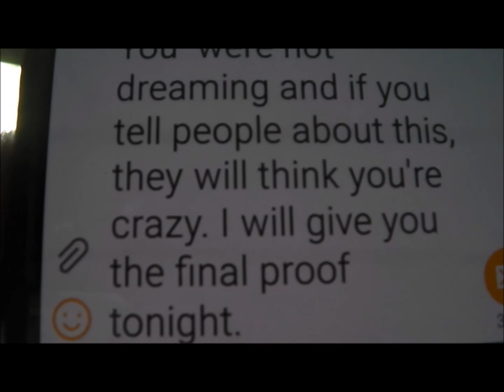Here and There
While mourning the death of his favorite uncle, a man begins receiving messages that will change his life I ways he never imagined